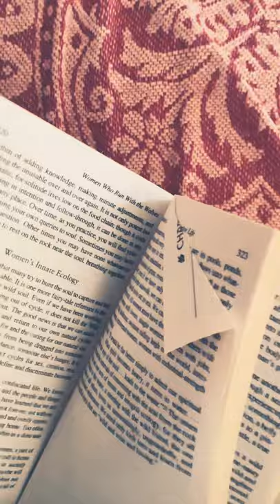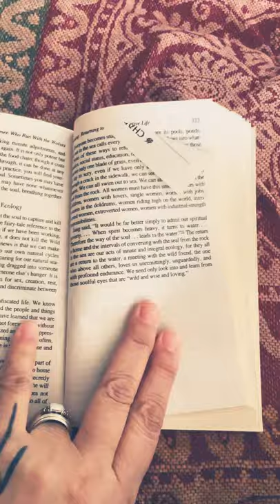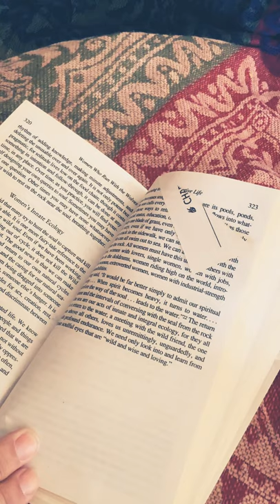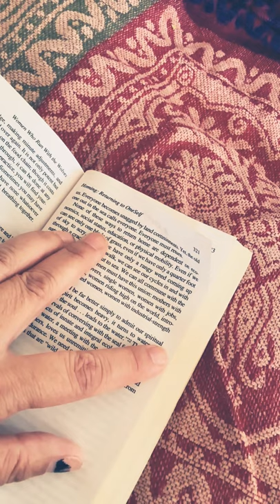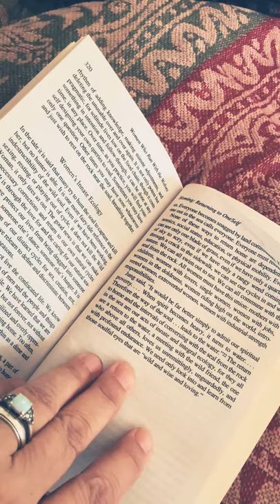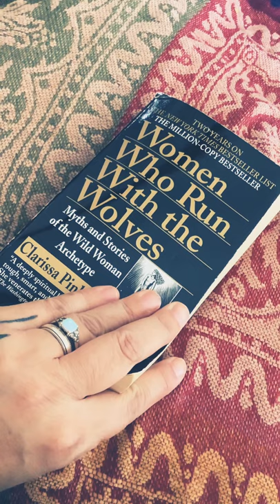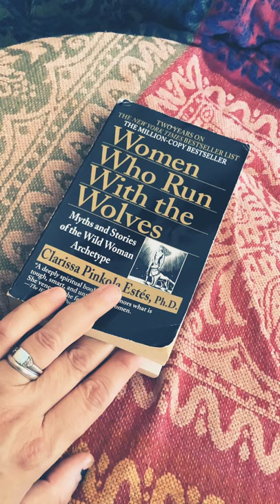Bibliomancy Series: Episode 4 Women Who Run With The Wolves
Chapter 9: Homing Returning To Oneself/ Women’s Innate Ecology

Join me as we deep dive into Women Who Run With The Wolves by Clarissa Pinkola Estes, PhD. If you are not familiar with bibliomancy, let me explain how I will be using this book. I will be intuitively using this book as one might use their tarot or oracle deck to hopefully bring insight, nourishment , expansion, healing...a return to Wild Woman. I have read this book countless times.It is well loved, dog-eared,highlighted,creased and underlined.It has been an integral part of my healing and returning to self.